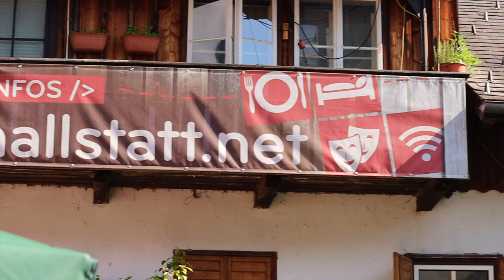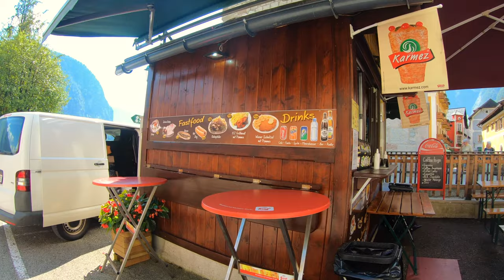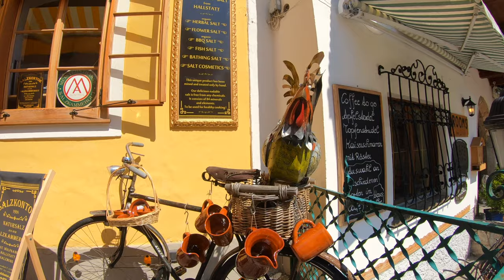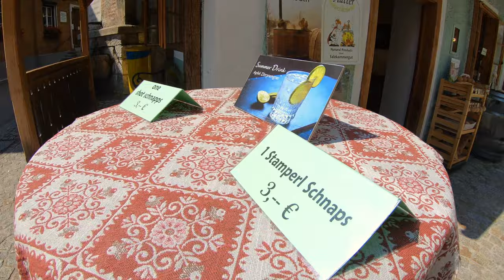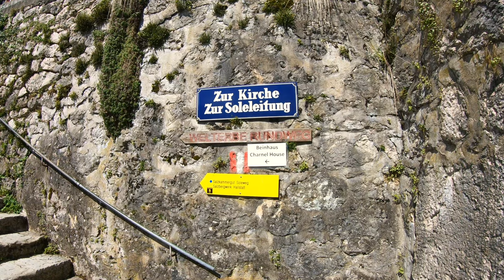HALLSTATT AUSTRIA | Walking Tour of Most Famous Village in Europe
🇦🇹 HALLSTATT Austria Salzkammergut - Most beautiful Village in Austria 4K video

Welcome to my travel walking tour and Austria travel vlog in one of the best places in Austria: Hallstatt is considered the most beautiful village in Austria. It is situated in the Salzburger Land, also known as Salzkammergut and a visit to Hallstatt Austria is one of the best things to do in Salzburg. This village in Austria is where to go in Austria and one of the most amazing Austria travel destinations. Hallstatt may likely be the most famous village in Europe and it's certainly one of the best places to visit in Europe for 2021. So if you are looking for tips for travel after the pandemic is over and thinking about a travel to Europe in 2021, definitely go to Austria. I had the best summer in Austria and truly enjoyed my visit to Hallstatt Austria. But check out my Hallstatt Austria 4K video and let me know what you think.

This Austria travel vlog is part of a series of Austria Travel 4K Ultra HD videos. Whether you want to know where to go in Austria, what to do in Austria in Summer, what do you go see in Austria or what are the best places in Austria, this Austria travel diary will hopefully provide some answers. Whether you plan for an Austria day trip or a longer Austria travel to Vienna, Salzburg or the Salzkammergut, there is so much to see in this beautiful Alpine country.

The Salzkammergut (or Salzburger Land) is a particularly attractive region to visit in Austria. So plan to do a travel walking tour in the most beautiful village in Austria, or hike the Alpine mountains, or swim in beautiful lakes during your next Austria vacation ('Österreich Urlaub' in German). There are so many things to do in Salzburg and the surrounding Salzkammergut region that you don't want to miss.

Please also check out my other videos on my travel to Austria, including my trip to Salzburg and the surrounding mountains and valleys of the Salzkammergut such as Hallstatt, Bad Ischl, Gosau, St. Wolfgang, St. Gilgen, Gmunden, Zell am See and of course my trip to Vienna - and so much more.

I wish you a great day and safe travels!